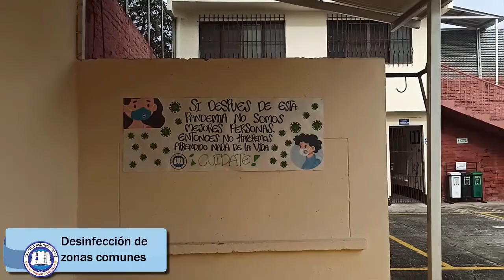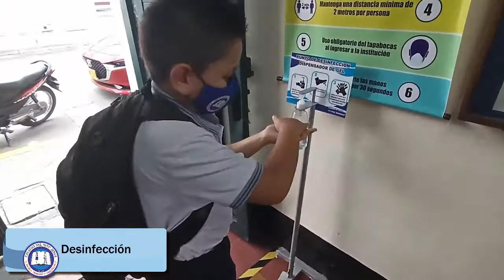Protocolos para el Modelo de Alternancia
Protocolos para el Modelo de Alternancia en el Colegio del niño Jesús (Tuluá)